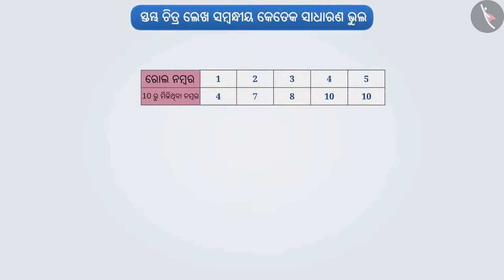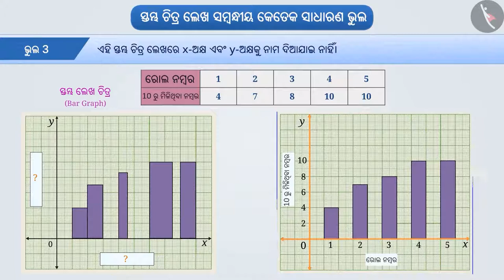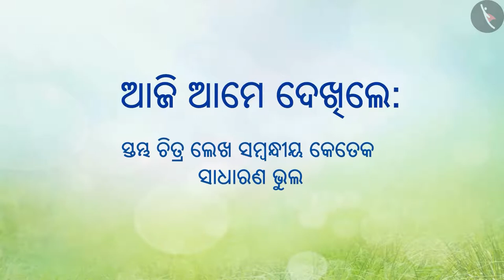ସ୍ତମ୍ଭ ଗ୍ରାଫ୍ | Part 3/3 | Bar Graph | Odia | Class 8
Class 8 | ସ୍ତମ୍ଭ ଗ୍ରାଫ୍ | Part 3/3 | Bar Graph | Odia | Class 8

TicTacLearn Video
Interactive Videos